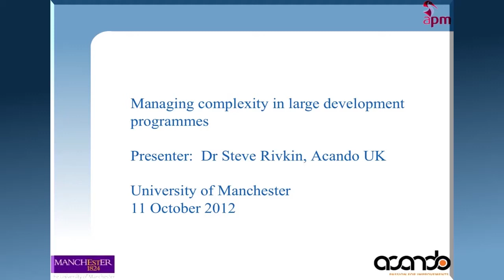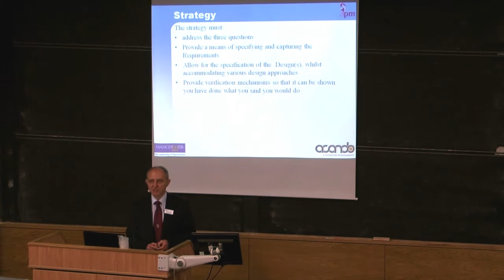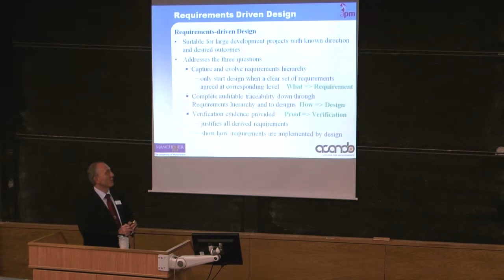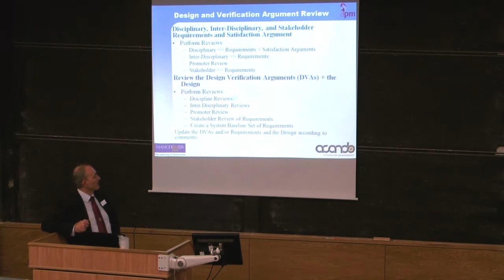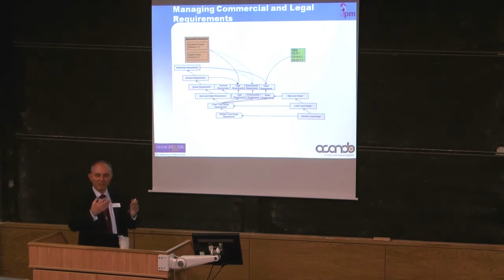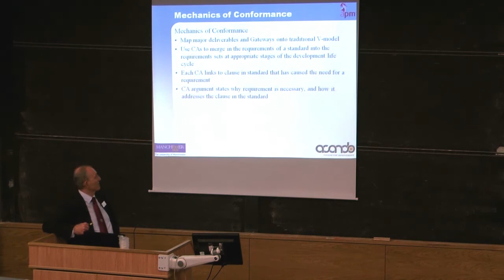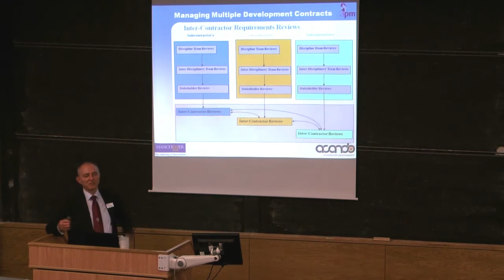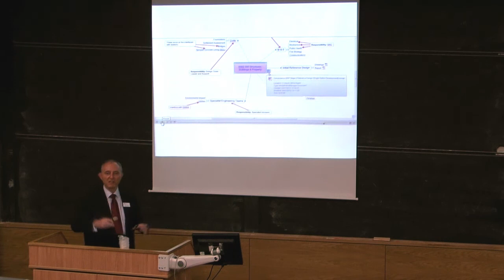Steve Rivkin's talk